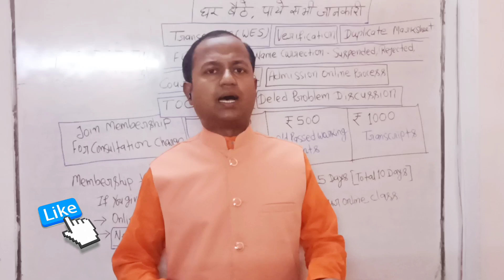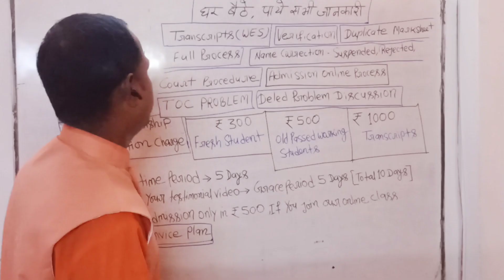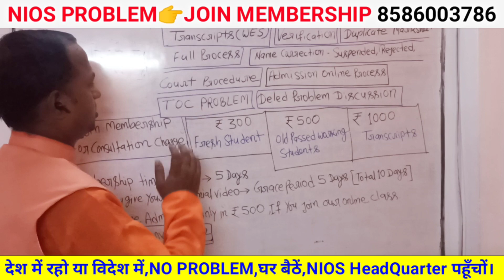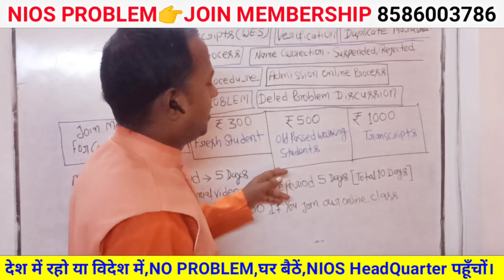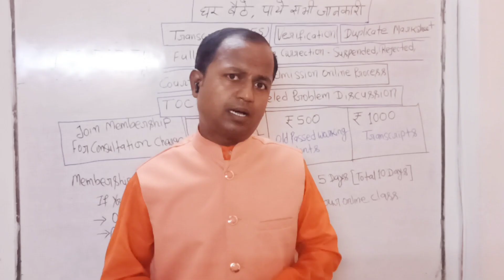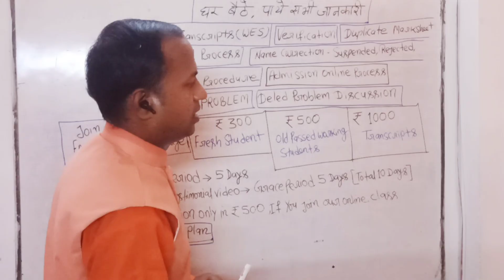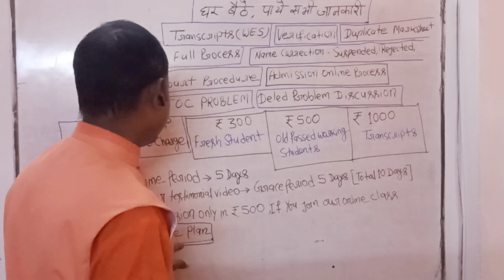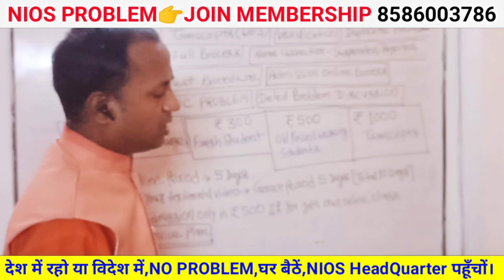अब इस तरीके से मिलेगी जानकारी | Nios transcripts | Nios latest news today | name correction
India's First NIOS_Membership
घर बैठें ,NIOS noida Head office पहुँचों।

for consultation👉 join membership

Pay ( Fresh Student ₹300 ) ( Old passed working students ₹500 ) ( Transcripts ₹ 1000 )
By Google pay/Phone pe/paytm
 on this number 👉 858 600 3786

👉 Transcripts testimonial Video

1..जानिये कैसे jharkhand के Member ने बिना NIOS_HEAD_OFFICE गये, अपना Result सही करवाया। घर बैठें NIOS HEAD office पहूँचों।

LIVE 👉from NIOS noida Head office, sec 62, uttar Pradesh

Nios tags and queries.

NIOS Membership Update 2022 | NIOS Latest news today |Nios name correction,Toc,TMA,E-Service |

Live-NIOS Noida head office 😱| How to apply

Where should I apply for NIOS transcripts? ,How can I get my transcripts from NIOS ||
 || Do we get transcripts of DLED from NIOS?
 ||Can NIOS give transcripts and other documents to an NIOS student? ||
||How do I get a high school transcript from the NIOS board? ||
|| I have done my 12th from NIOS. Can I get student visa for Canada? Is NIOS certificate is accepted in Canada? ||
|| How can I get transcripts from NIOS for my higher studies in Canada? ||
|| Is NIOS valid in the US? ||
 || Can I apply to universities in the US for an undergraduate program if I completed my school in NIOS? ||
|| Is NIOS marksheet accepted abroad? ||

|| How can I get my transcripts from NIOS? ||
 || How do I get a high school transcript from the NIOS board? ||@only SIR VIRENDER

 || Where should I apply for NIOS transcripts? ||
 Is NIOS valid in Canada? ||
|| How do I send transcripts/degree certificate (copy) to WES Canada for ECA evaluation ||
if my university denies sending it directly to them? ,

nios marksheet, nios marksheet 2022,nios marksheet 2021 kab aayega, nios marksheet download, nios marksheet correction nios marksheet kaha se milegi,nios marksheet verification online,nios marksheet online apply, nios marksheet me date of birth kaise change kare, nios marksheet name correction,
 nios marksheet kaise download karen,
nios correction,nios correction online,
 nios correction form,
 nios marksheet correction,
nios dob correction online,
 nios name correction,
nios father name correction online,
 nios marksheet name correction,
 nios mother name correction,
 nios deled marksheet correction,
 nios deled name correction online,
nios name,nios name correction online ,
nios name change online,
nios name correction,
nios name change process, nios name change, nios name correction procedure,nios father name correction online,
 nios result name se kaise check kare,

How can I get transcripts from NIOS for my
higher studies in Canada ?,
How to get nios transcript? ,
How to get nios transcript How can I get my transcripts from NIOS?,
 How do I get my NIOS D.EI.Ed transcript verified?,

Can I bribe NIOS and get NIOS 12 marksheet? ,
 How can I get guides for NIOS subjects?

How can I get NIOS 10th orginal marksheet?,